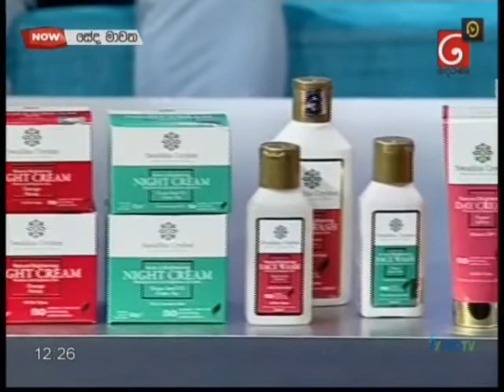Swabha Ceylon TV Programme | Seda Mawatha - TV Derana | 11-02-2021